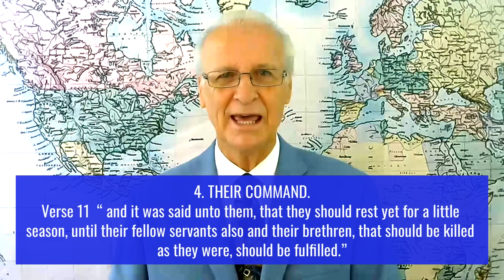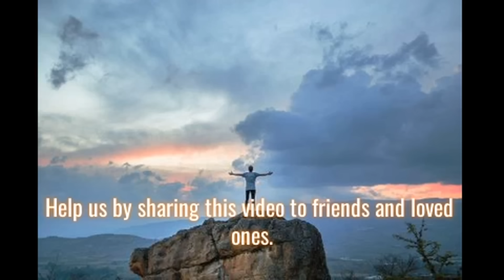#26 Revelation 6:9-11 The Coming Massacre Of Chistians And 7 Years Of Tribulation With Decapitation!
"The Book Of Revelation For The World Today" Is a series of studies with a pre-tribulation rapture presentation based on a literal interpretation.  "The Book Of Revelation For The World Today" is a chapter by chapter study in layman terms to easily  understand what God has revealed  about the future.
     Revelation 6:9-11  is about what God says will happen on earth after the rapture. There will be a massacre of Christians during the 7 years of tribulation. Our text lets us see into the future, and into the 7 years of tribulation. John sees souls in heaven. All the Christians(the church), prior to the scroll being opened, are with the Lord enjoying His presence because of the rapture. But now we find out what happens on earth after the rapture.  We learn to better appreciate our freedom in Christ today when we consider the truths that are presented in our text about the souls in heaven that John is talking about at the opening of the 5th seal.
We have in our text ...
1. Their Identity. (Who they are.)
2. Their Curiosity. (They ask a question.)
3. Their Garments.(Clothed in white garments.)
4. Their Command. (Be patient till…)
    To understand the importance of studying the book of Revelation you could listen to the following video. Why Study Revelation?
Claude Jacques